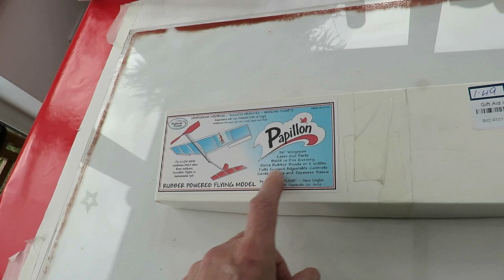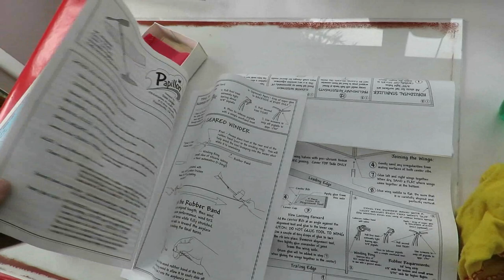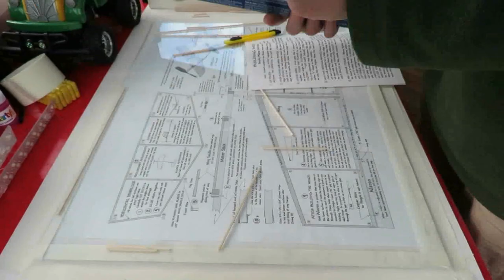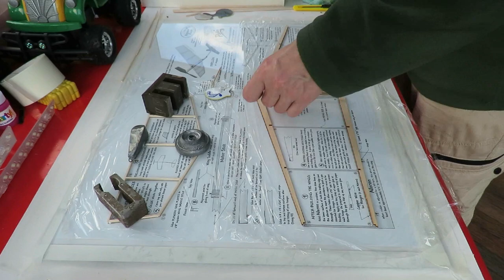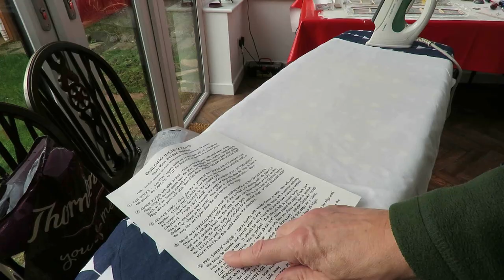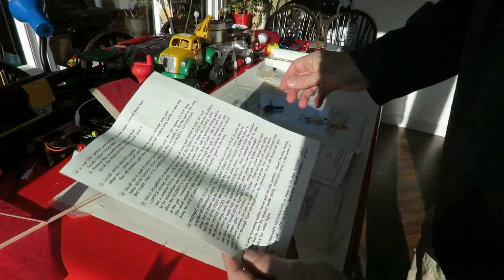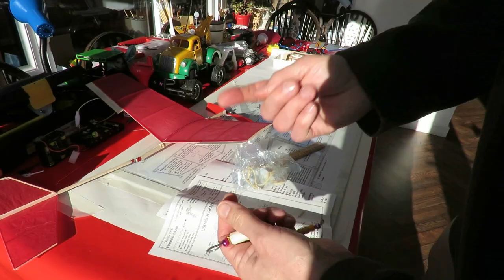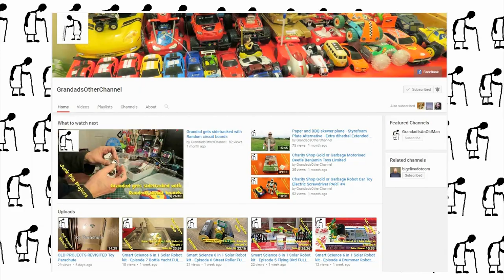Papillon Rubber Powered Aircraft FAST FORWARD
Papillon Rubber Powered Aircraft kit build. I have had several requests to get on and build this kit that I picked up in a charity shop so here we go. There is not much chance of test flying it while it is still winter with the wet and windy weather. Due to YouTube's new policy on monetisation I will probably publish this video on both my channels. Normally the long videos would be kept on my "GrandadsOtherChannel" for reference purposes and shorter videos would be published on my "GrandadIsAnOldMan" channel.

Details on the box
Papillon
20" Wingspan
Laser cut parts
Build in one evening
Extra rubber bands in 2 lengths
Fully ground adjustable controls
Contest balsa and japanese tissue
by Freedom Flight - Dave Zeigler
Rubber Powered Flying Model

If you enjoy my videos you can help keep my channels running with a dollar for coffee and cakes